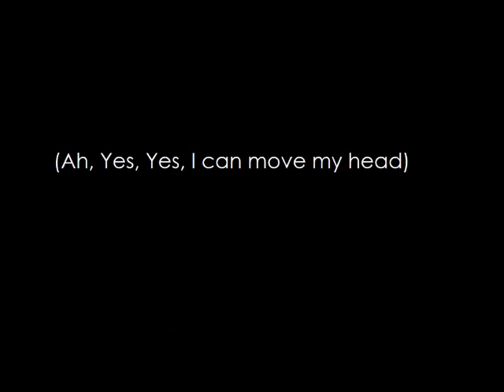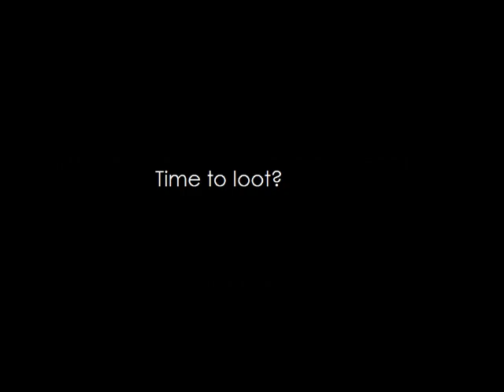Skyrim Episode 1 - The Horse and Carriage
Watch me attempt to play Skyrim!

It has Horses, dragons and wolves. Throw in a cat and I'm all set!